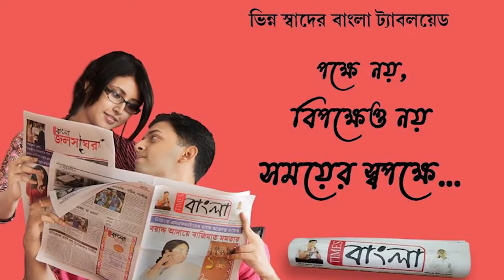নদীয়ার শান্তিপুর মানিকনগরে শ্বাসরোধ করে এক গৃহবধূকে হত্যার অভিযোগ, মৃতদেহ নিয়ে রাতভোর বিক্ষোভ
নদীয়ার শান্তিপুর মানিকনগরে শ্বাসরোধ করে এক গৃহবধূকে হত্যার অভিযোগ, মৃতদেহ নিয়ে রাতভোর বিক্ষোভ, অভিযুক্তরা পলাতক